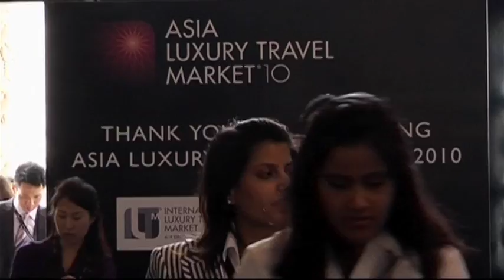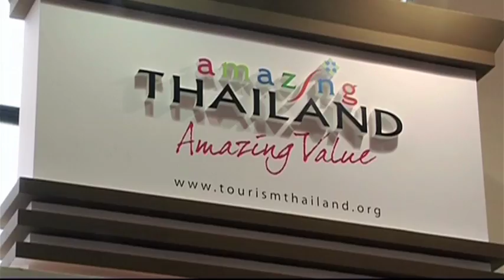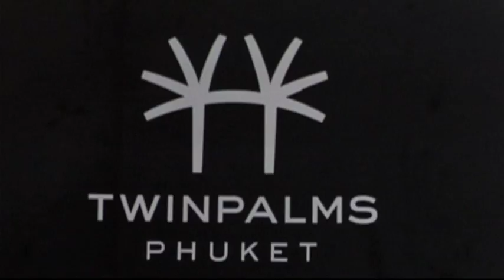ALTM 2010 (ILTM Asia) Showreel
ALTM 2010 celebrated in full swing in the vibrant city of Shanghai in June this year!